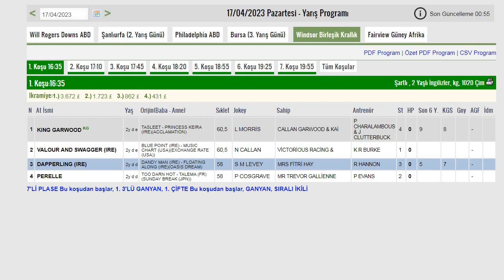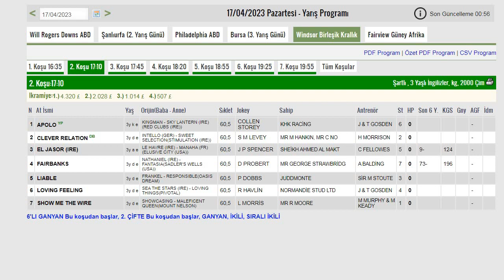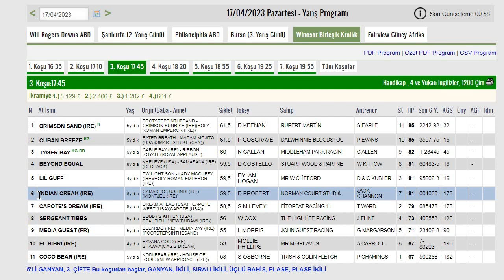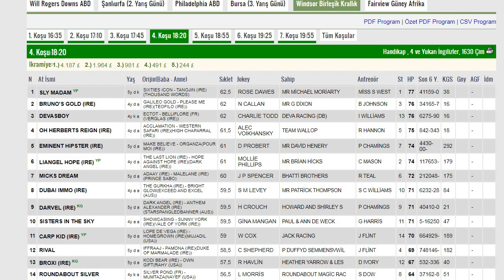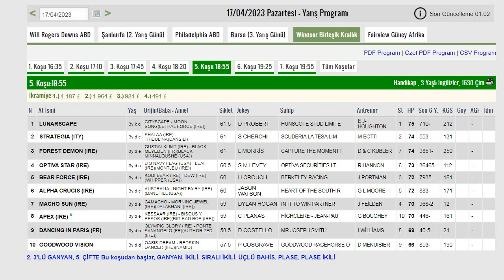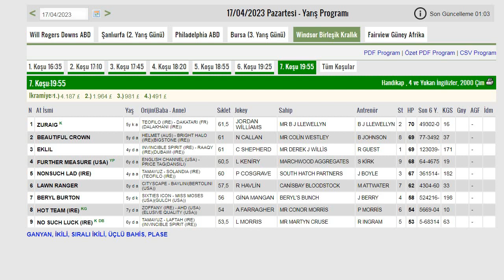WİNDSOR İNGİLTERE AT YARIŞ TAHMİNLERİ 17 04 2023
17 NİSAN 2023 WİNDSOR YARIŞLARI YORUM VE ANALİZİ
17/04/2023 PAZARTESİ İNGİLTERE WİNDSOR ALTILI GANYAN TAHMİNİ
YURTDIŞI AT YARIŞLARI YORUM VE TAHMİNLERİ#TJK
WİNDSOR İNGİLTERE AT YARIŞ PROGRAMI#TJK
ALTILI GANYAN#6'LI GANYAN#YEDİLİ PLASE#BEŞLİ GANYAN
AT YARIŞ YORUM VE TAHMİNLERİ
APO'NUN SÜRPRİZLERİ